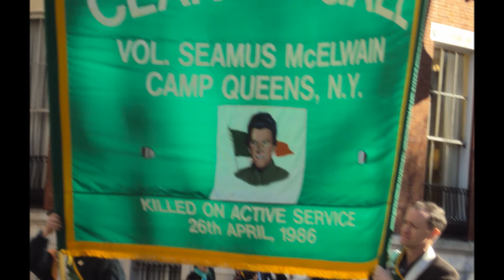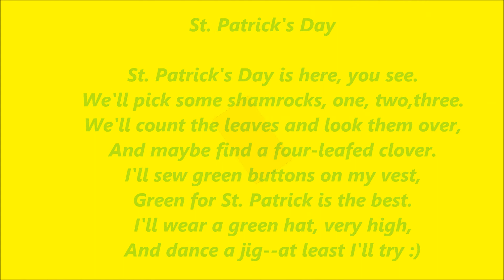WOLFETONES:ST PATRICK WAS A GENTLEMAN & SLIDESHOW VID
The Wolfetones song 'St patrick was a Gentleman'. Hope ye enjoy the video i put to it, most of the photos are my own from witnessing a brilliant paddys day parade in NYC, its magic over there :)